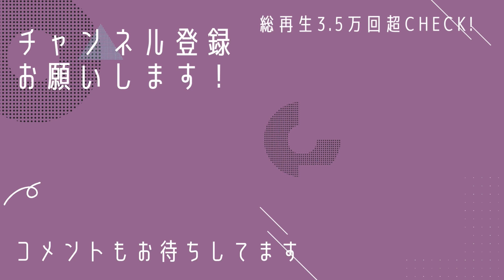【リサイクル着物】汚れが酷く、サイズも大きかった小千谷紬。手直しを重ねてようやく着れるようになりました！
ネットでお安く購入した小千谷紬でしたが、ネット購入に不慣れな頃に購入したので、よく確認せず購入してしまい、届いてから、汚れとサイズが合わないことに気がつきました。
なんとか着たいと思い、汚れを隠したり、サイズ直しをしたりして、購入してから一年、やっと着れるようになりました！

このお着物を最初にご紹介した動画はコチラ